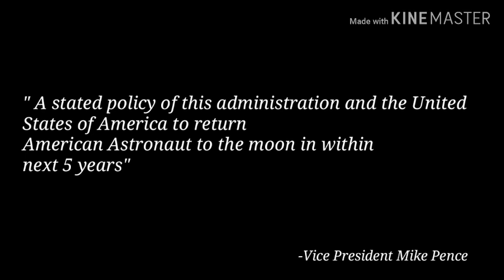F.S.A new Series || Return To Moon trailer